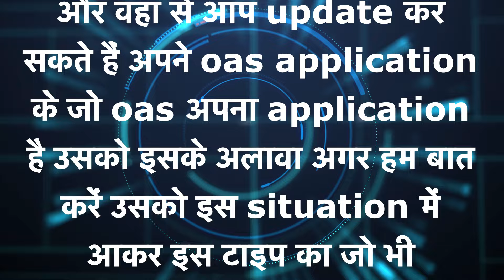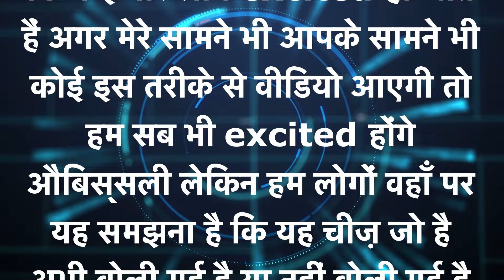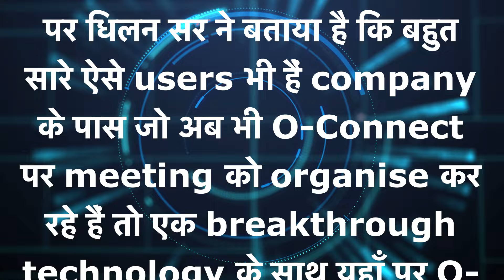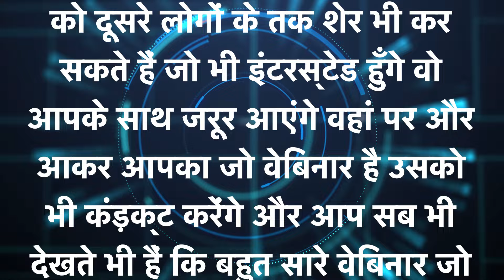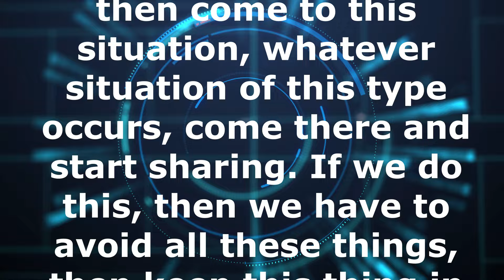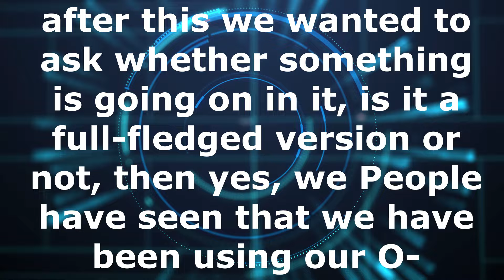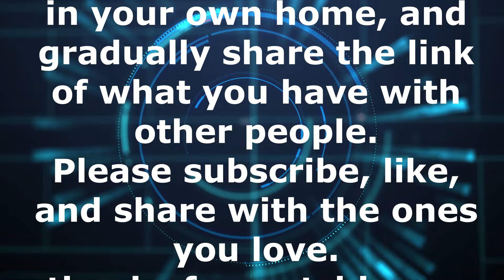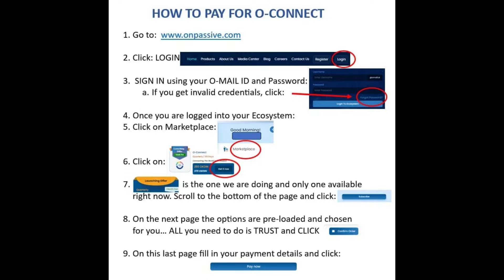ONPASSIVE || UPDATES || have you downloaded all the applications#ashmufareh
onpassive 360 will not happen this week, that is, it will not happen today, it will be next week. Our webinar of onpassive 360 will happen next week and whenever it happens, we will get it in the back office. Apart from this, if you have downloaded all the applications. If you have it in your mobile phone, then you all update it, you have to login directly by going there and when you login, only after login, a message pops up in front of you in which you have to click on update and that is direct. It will take you to the play store page and from there you can update the OAS application of your OAS application. Apart from this, if we talk about it, then come to this situation, whatever situation of this type occurs, come there and start sharing. If we do this, then we have to avoid all these things, then keep this thing in mind that the recording that is being shared right now is not a recent recording of Dilancer, it is an old recording. I think it is five months old recording. So if you guys have also shared it somewhere then delete it or if someone in your groups has shared it then also delete it because if any exciting news comes then it will be on our back first. It comes to the office, it comes to OAS, then either I or someone else comes and informs you about it, whether you check the back office or check the OAS, after that you all check, then you also get those things. It is available on I or if any leader has posted it, either it has been posted on Facebook or their mail has come, then all those things remain in proof, but the recording here is of the webinar. When this discussion was held earlier in any webinar, then people are sharing the cutting of it, so we have to avoid all these things, we have to share only the authentic information which is there in the groups, all of you only a little bit. Keep in mind that many times people get excited, if a video like this comes in front of me or in front of you, then we will all be excited obviously but we have to understand whether this thing has been said yet or not. If it has not been said then you delete it and there is no need to share it anywhere else, the remaining thing is yes, our CEO is going to share a lot of information with us in the coming days, he will come with us all. We will share something, whatever status will be going on at the back-end, what all the information will be going on, rest if you must have seen yesterday's webinar, the entire webinar was not possible but it was a question and answer session, so let's start in the beginning. Sir had shared the information from his side, all that he was telling was that he keeps talking to Aagri, he has also told some new things to Ayash sir, there is a lot more which is going to happen in the coming days, our CEO and us. If you are going to share it with someone, then have a little patience, especially in such videos or information which is given that the CEO will be seen in a day or two days, then first confirm who said it. And from where has this news come, only then should it be trusted or shared and after this we wanted to ask whether something is going on in it, is it a full-fledged version or not, then yes, we People have seen that we have been using our O-connect for 6-7 months, after this this is the full-fledged version which we have not seen anywhere else and that too is at a very low price because of its new price.